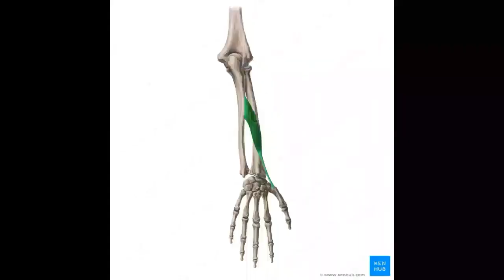Muscle Functions: Abductor Pollicis Longus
Origin insertion functions and an exercise of the Abductor Pollicis Longus muscle.